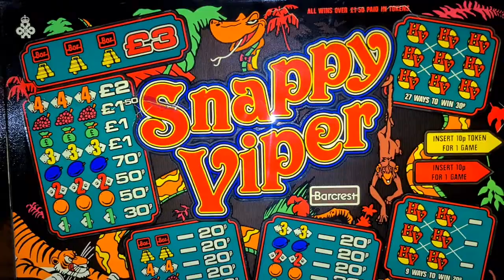Happy Birthday to Gary Stephenson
Say a big happy birthday to my brother everyone. Celebrating his birthday today.
Hope you have something great planned for your day mate. This video is for you.
Barcrest Snappy Viper,its one of Gary's favourite machines,so I made sure there were plenty of goes on it for the vid.
Hope you have a,Fantastic day,and hope you can get up in time for my birthday lol when you can stay over and play to your hearts desire and hopefully do some vids as well.